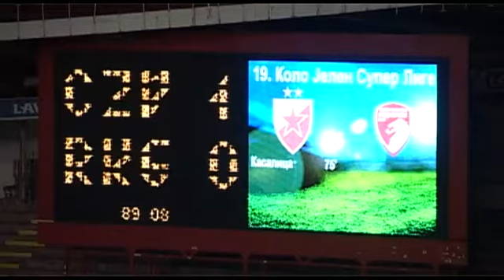15,03,14 Fudbal, Crvena zvezda - Radnički 1923 1-0